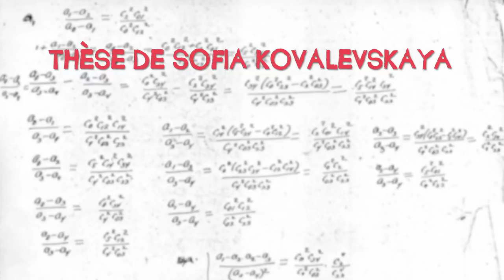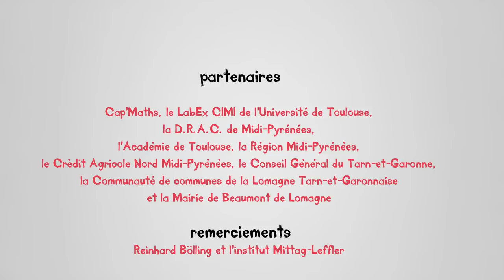Voyage en Mathématique - Michèle Audin - La vie de Sofia Kovalevskaya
Voyage en Mathématique - Michèle Audin  (Université de Strasbourg)
La vie de Sofia Kovalevskaya

L'exposition « Voyage en Mathématique » permet de voyager avec des mathématiciennes et des mathématiciens de renom à travers l'histoire des mathématiques.

Elle a été réalisée par l'association Fermat Science en étroite collaboration avec son conseil scientifique en lien avec des spécialistes en mathématiques notamment des IPR et la mission culturelle de l'Académie de Toulouse. Elle a été pensée pour un public de 12 à 18 ans.

Elle est composée de 14 panneaux. Chaque panneau est lié à une manipulation interactive et à une vidéo d'un mathématicien.